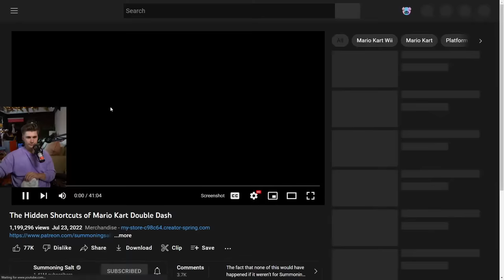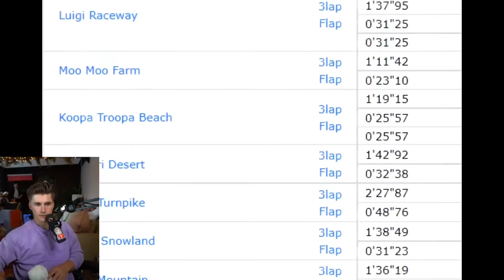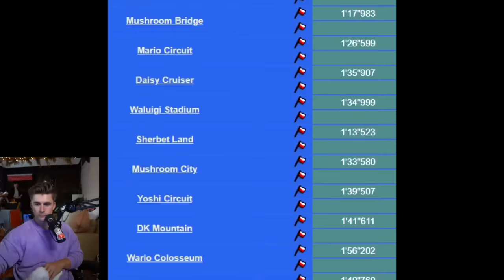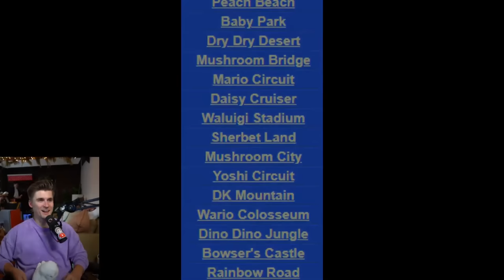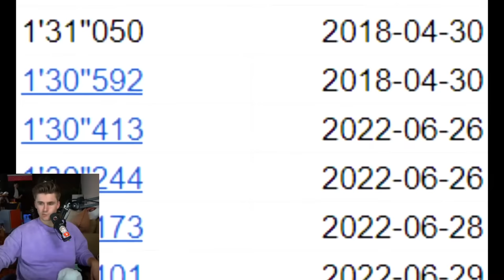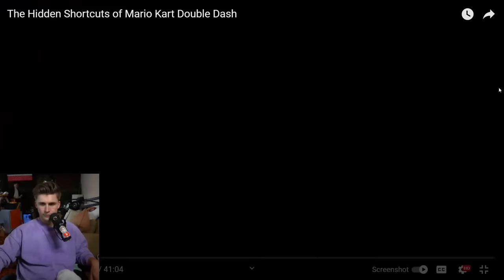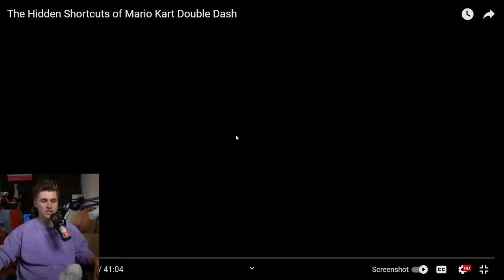Ludwig Reacts To The Hidden Shortcuts of Mario Kart Double Dash By Summoning Salt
Ludwig Reacts To The Hidden Shortcuts of Mario Kart Double Dash

This is a Fan Channel that provides multiple edited short clips from live streams every day
ORIGINAL CREATOR:
Links: